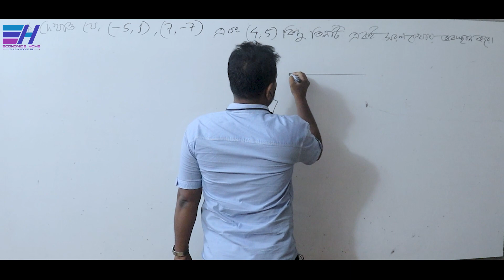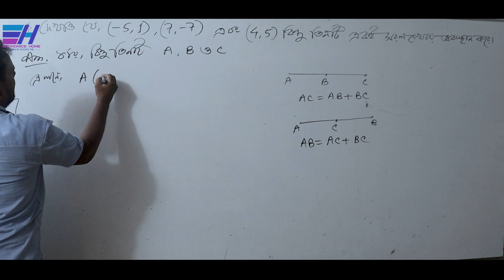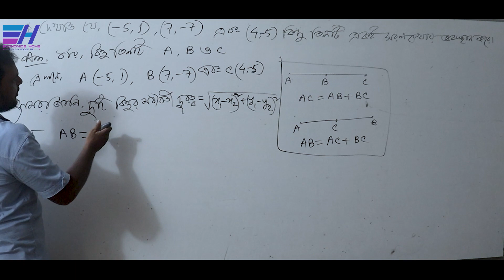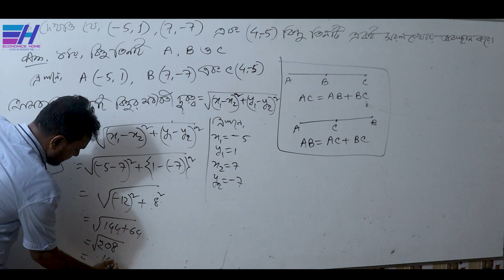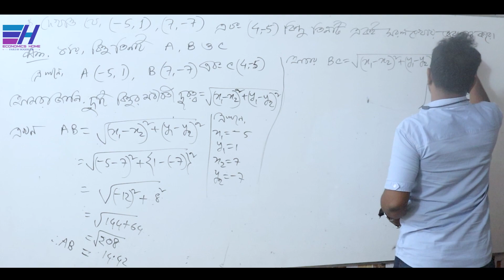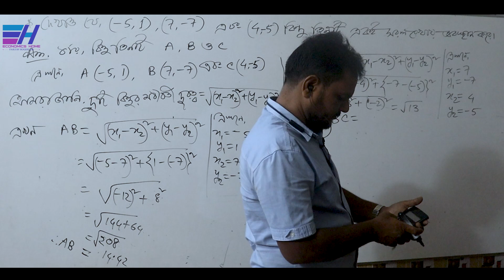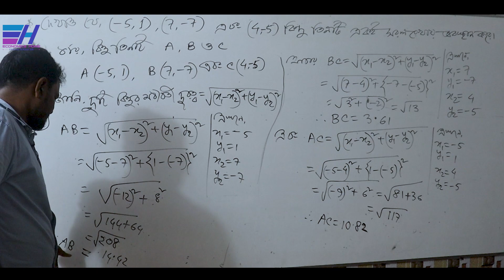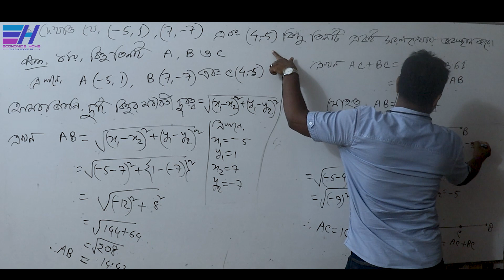দেখাও যে A B ও C বিন্দু তিনটি একই সরলরেখায় অবস্থান করে | Geometry | Basic Math | ফজলে হক স্যার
অর্থনীতি অনার্সের ”মৌলিক গণিত/গাণিতিক অর্থ নীতি (Basic Mathematics) ”   এবং বিবিএ অনার্সের ব্যবসায় গণিত (Business Mathematics) বিষয়ের  ”জ্যামিতি অধ্যায়ের ১ম ক্লাস  | Geometry  |  দেখাও যে A B ও C বিন্দু তিনটি একই সরলরেখায় অবস্থান করে।

Thanks
Fajleay Hoque